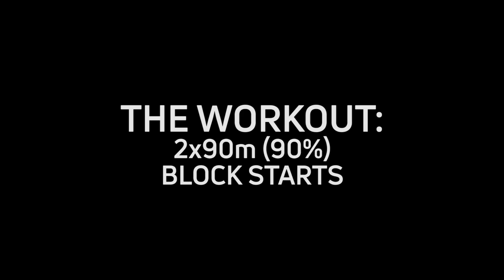RUN JUJU RUN ~ FIGARO REGGAE MUSIC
Title: RUN JUJU RUN
Genre: REGGAE MUSIC 🎶
Vocals By: FIGARO
Lyrics: By: FIGARO
Video By: FIGARO MUSIC LTD
Music Production: FIGARO MUSIC LTD